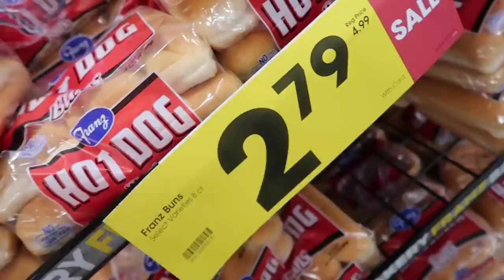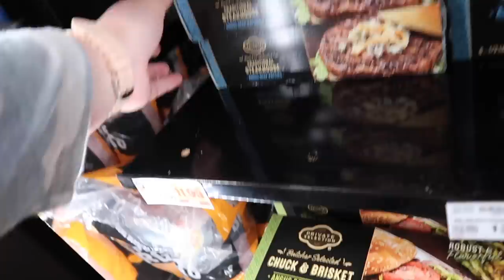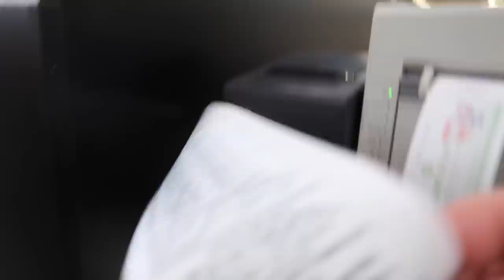CAMPER SHOPPING | HOUSTON | PERFECT RV PARK | Violett Vlogs